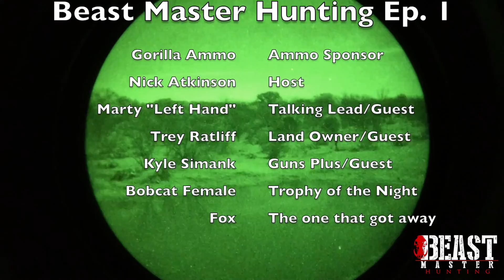Beast Master Hunting Ep. 1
Nick Atkinson hosts Marty "Left Hand" from the Talking Lead podcast. Along for the ride is Kyle Simank of Guns plus and Trey Ratliff, owner of the ranch.